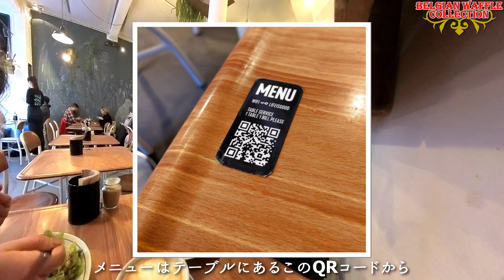【ヨーロッパ旅行 スイーツ ベルギー】魅惑のベルギーワッフルコレクション！フルーツたっぷりに加えて食事系も(Map付き)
みんな大好きベルギーワッフル！
甘い！香ばしい！フルーツもクリームもたっぷり！しかも食事系ワッフルまで！

本格志向のワッフルって日本で食べてもすごく美味しいじゃないんですか。
それが本場ベルギーで食べたら一体どうなってしまうのか。そりゃもう応えられないくらいの至福の時が訪れるんです。

ベルギー・ブリュッセルでも一番の観光スポット「グラン・プラス」周辺にあるワッフル屋さんを一挙ご紹介！
有名チェーンの大きめのお店から小さなスタンドタイプのお店まで、これを観ればブリュッセル観光でワッフルが食べたくなってももう大丈夫。

ベルギー・ブリュッセル観光の前に是非ご覧ください。

‹チャプター›
00:00:00 Opening
00:00:10 le Funambule
00:01:39 WOODPECKER
00:03:31 Los churros & Waffle
00:05:29 LE ROI DE LA GAUFRE
00:07:09 le Funambule

‹撮影機材›
●GoPro HERO9 Black
●Insta360 X3
●OnePlus7Pro
●Nothing Phone(1)